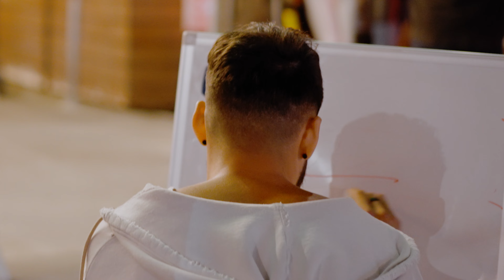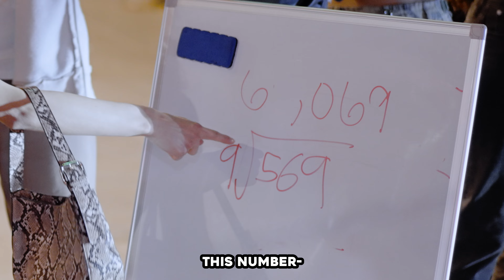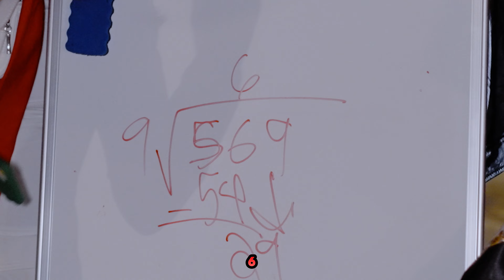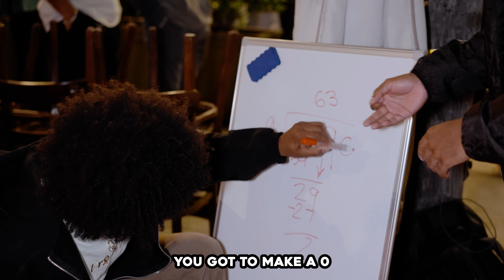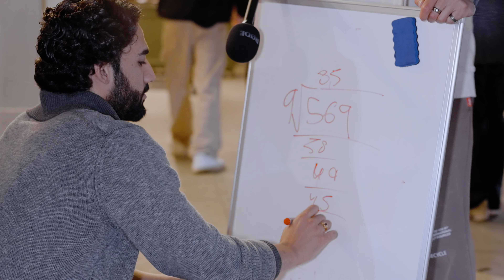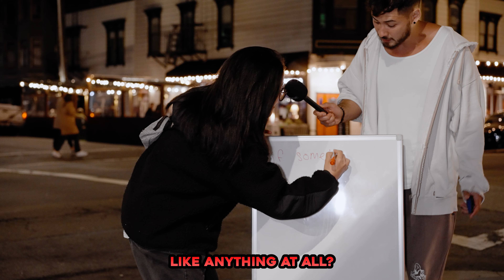Nobody Can Do Division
Jesse Warren asks drunk people to divide.

About Socially Inept
We are a gang of techie comedians. We were like you once, living from 12K paycheck to 12K paycheck at soul sucking tech companies. One day after breaking production, we decided we had enough. In 2018 we started a comedy show dedicated to roasting the hell out of your tech scene.